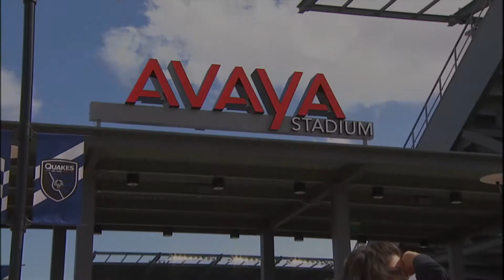Quakes vs. Whitecaps FC | Saturday at 6:45